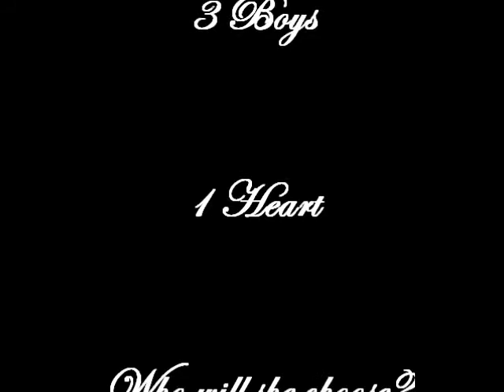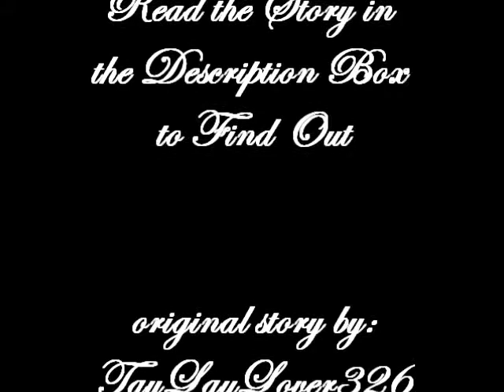He Could Be The One Episode 53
PREVIOUS EPISODE: Nelly and Taylor were tricked on to It's a Small World.

Taylor: Nelly?! What are you doing here?!
Nelly: I- um. Well...
Taylor: I can't believe you came out here. I thought I made it clear by running away that I never wanted to see you again.
Nelly: You think this was MY idea? Get over yourself Taylor. *crossing her arms and turning away*
Taylor: Hey! I'm the one that's supposed to be mad, not you.
Nelly: I can be mad if I want to.
Taylor: Why are you mad?
Nelly: You ran away from your problems Taylor. What kind of man does that?
Taylor: *looking away and mumbling* The kind who knew he'd forgive you the minute he saw you again.
Nelly: What?
Taylor: *sighing and facing her* If I had stayed, I would have gone running back to you the first chance I got. I had to leave. It was the only way I knew I wouldn't forgive you.
Nelly: Taylor... What happened that night-
Taylor: I don't want to hear it Nelly.
Nelly: Please. Give me a chance.
Taylor: Fine.
Nelly: *sighing* I made a mistake. I allowed myself to be put into a dangerous situation by getting drunk. I wasn't thinking. Then the next thing I know, I'm half naked in bed with Nick.
Taylor: I don't need-
Nelly: I'm not finished. *taking a deep breath* The first thought that came into my mind when I realized what was happening... was you. *tearing up* I saw everything we've been through disappear. And it was the scariest thing I'd ever felt. I tried to get him to stop, but before I could do anything, you walked in. And you were gone. And I didn't get to tell you-
Taylor: *facing her* Tell me what?
Nelly: *swallowing hard* That I love you.
Taylor: Y-You love me?
Nelly: *shrugging her shoulders slightly and letting a tear roll down. looking down and wiping it away.* I wish I didn't... Because nothing can make you not hate me.
Taylor: I don't hate you.
Nelly: *looking up* You don't?
Taylor: Maybe I did. When I saw you with Nick, it made me sick. For a while, I thought Makena was right about you. But then I thought about before that night. And I realized I had made the biggest mistake by leaving. Because- Because I love you too.
Nelly: *starting to cry* Taylor, I'm so sorry for everything that happened.
Taylor: It's okay. I'm sorry I didn't give you a chance to explain. *pulling her into his arms*
Nelly: *hugging him tight*
Taylor: *kissing her gently*
Nelly: *kissing him back, still crying*

back at the entrance.

Nick/Kasey/Cami/Joe/Makena: *watching the security cameras* YES!!

so I almost started crying writing this :')